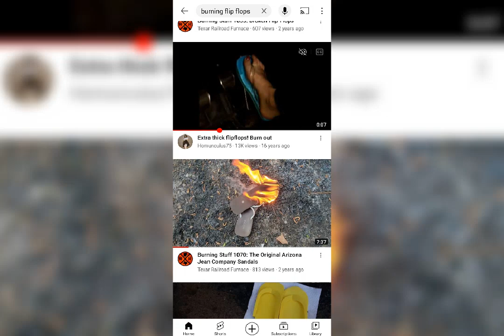I'M Burning My Stinking Sneakers 🔥🔥🔥🔥🔥🔥🔥🔥🔥🔥🔥🔥🔥🔥🔥🔥🔥🔥🔥🔥🔥🔥🔥🔥🔥🔥🔥🔥🔥🔥🔥🔥🔥🔥🔥🔥🔥🔥🔥🔥🔥🔥🔥🔥🔥🔥🔥🔥🔥🔥🔥🔥🔥🔥🔥🔥🔥🔥🔥🔥🔥🔥🔥🔥🔥🔥🔥